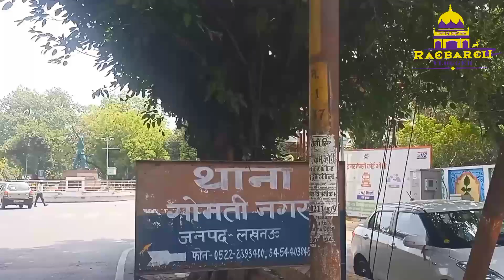लखनऊ गोमती नगर थाना चौराहा 🔥 देखिए यहां का खूबसूरत नजारा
गोमती नगर
गोमती नगर लखनऊ
गोमती नगर थाना चौराहा
लखनऊ
raebareli vlogger
Lucknow vlog
Lucknow vlogger
Lucknow news